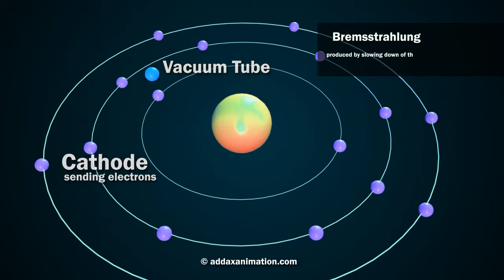X ray machine (C-Arm) physics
A 3d animation visualizing the physics of x-ray machine (C-arm) during interventional cardiology procedure and scattered radiation particles across OR during the procedure.

In here we see a vacuum tube with a cathode on one side and an anode on the other. Electrons (small particles) are send out from the cathode towards the spinning anode, where they collide and are send out as x-rays in all directions. There is a small hole on one side which is the only place that they can come out. The x-ray goes up through the small hole which is a kind of a filter.

Addax is a studio specialized in medical graphics and and animations .
We are a group of doctors and 3D animators with experience of  years in the medical graphics field.

We have expertise in anatomy , physiology , pathology , zoology , cellular biology , natural science , surgery , dentistry and data visualization . We have created dozens of medical animations in many fields.

Our Products are :
3D Animation , 3D illustration , Designs , Infographics & interactive software